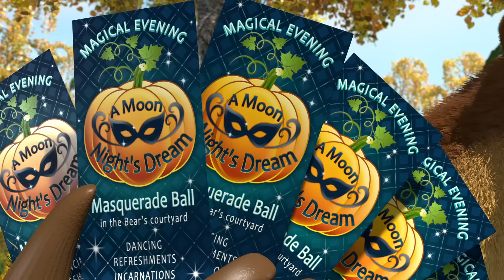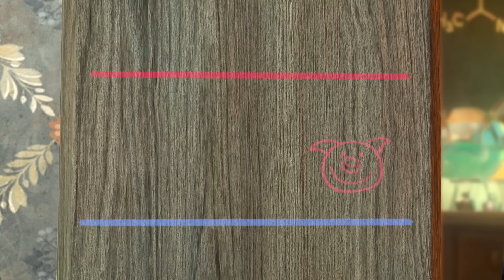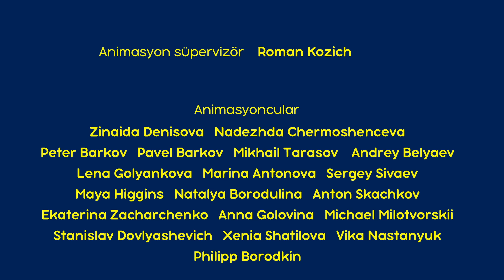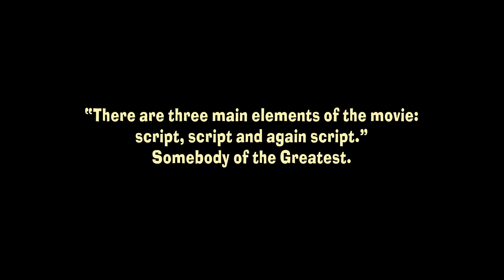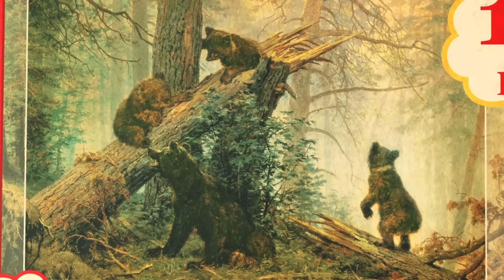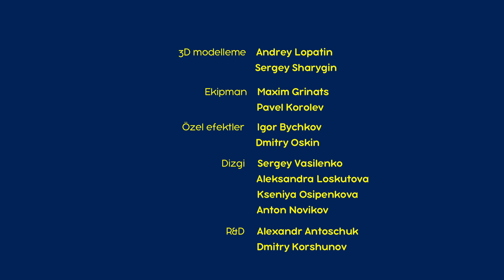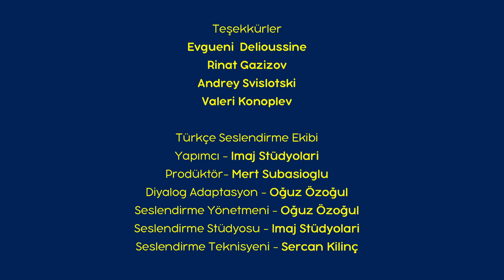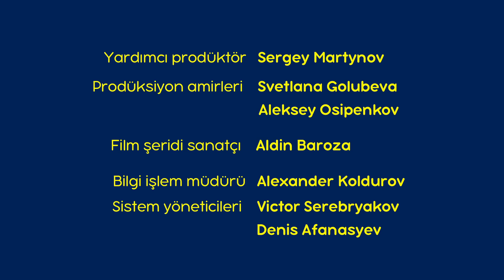Maşa İle Koca Ayı -Yeni bölüm 2022! 👒 Görünmez Masha 🧢✨ Bölüm koleksiyonu 🎬Masha and the Bear Turkey